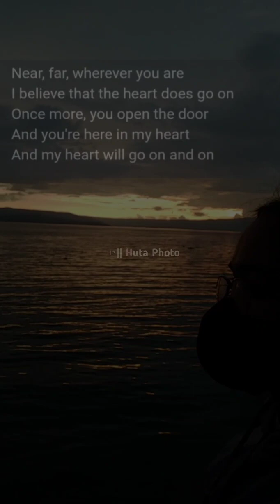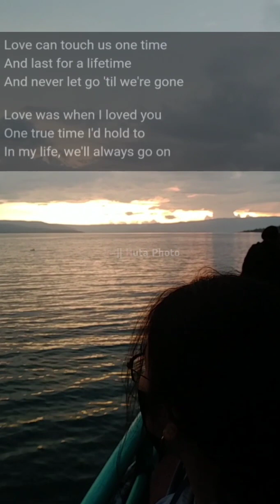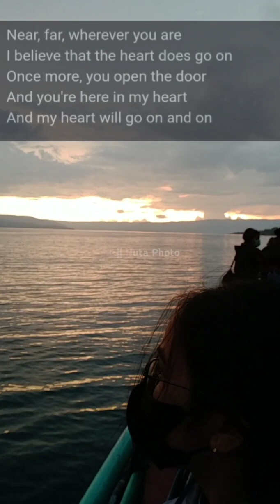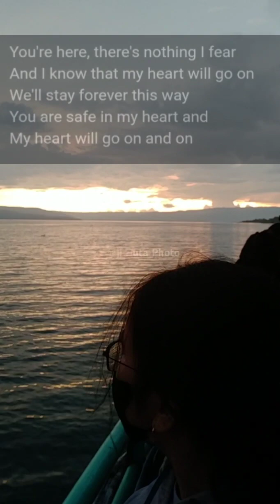My Heart Will go on cover by Me Kireng